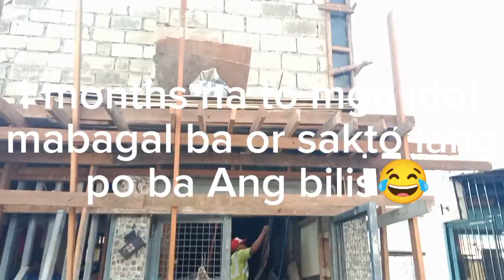1 months palang new contract